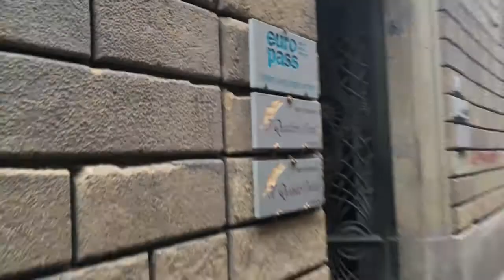2017: Year in Review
A chatty summary of my 2017 and how it went for me. My first year out of school and the most international travel I've ever done. And how I got to where I am now...living in Australia.

*~Me Elsewhere on the Internet~*